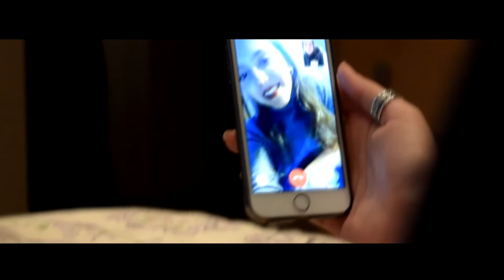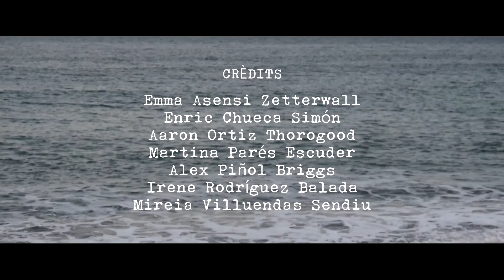Pantalla Real (Dominiques de l'Ensenyament de Barcelona)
El BcnZoom és un festival de curtmetratge social per a joves organitzat pel Consell de la Joventut de Barcelona i el Casal dels Infants.